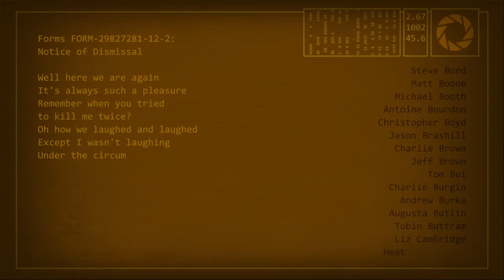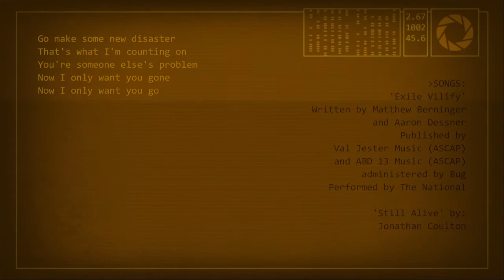Boss Fight!! (Portal 2 #5)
It's the final Boss Fight! (Sorry for the long wait)

sub_confirmation=1

Song Used in video : (I Want You Gone | By : Warner Chappell)